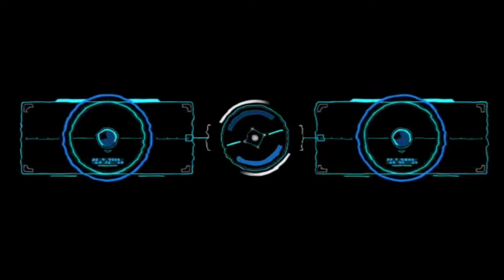TH16 *TOP* 07 PUSHING & WAR BASE LINK | ANTI 2 STAR BASE| TH16 NEW LEGEND + WAR BASE LINK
Topic :-
only 1 star th16 war base link
anti 2 star th16 base
anti root rider base link
th16 trophy base link
Th16 war base
best Th16 war base link
Th16 war base link anti 1 star
Th16 1 star war base
best th16 legend base link
anti 2 star th16 legend base
th16 anti root rider base
anti root rider spam base th16

ᴅɪsᴄʟᴀɪᴍᴇʀ